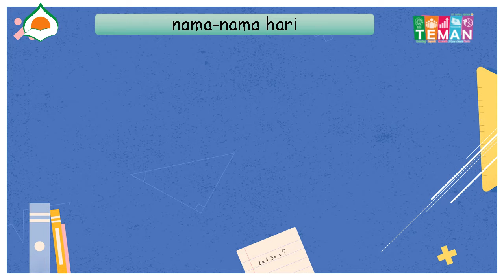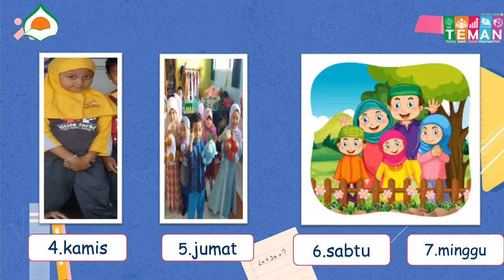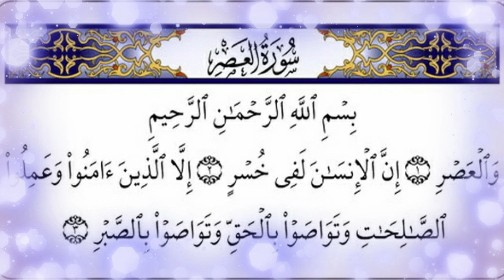PBR TKIT Darul Abidin Video Math "Mengenal Nama-nama Hari"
Assalamu'alaikum teman-teman Little Darbi. Kegiatan Math kali ini yaitu mengenal Nama-nama Hari. Mau tahu bagaimana caranya, yuk kita simak video berikut ini!